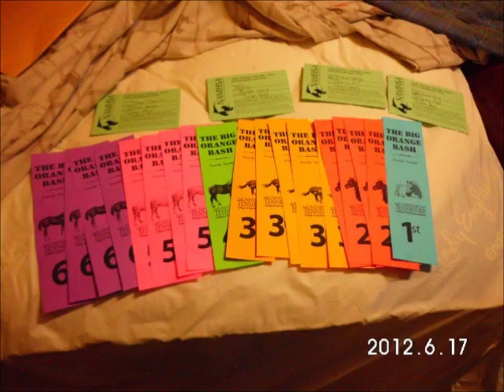Big Orange Bash 2012!!!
enjoy. u happy now?:P